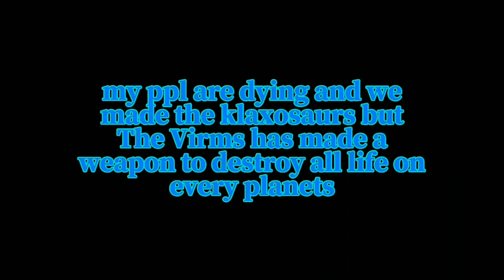66 million years war for the centuries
Destoroyah v2 stk made by: @omegarptor

there one Godzilla 2014 stk made by: @draconic007